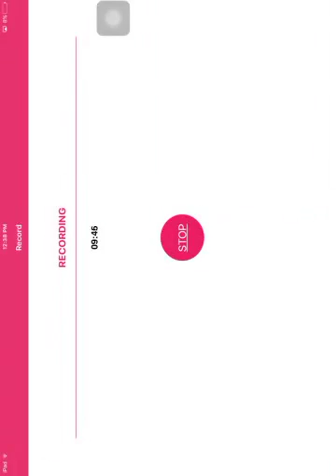Topic Time! | Ep 4 | 12017!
We talk about the idea of 12017!